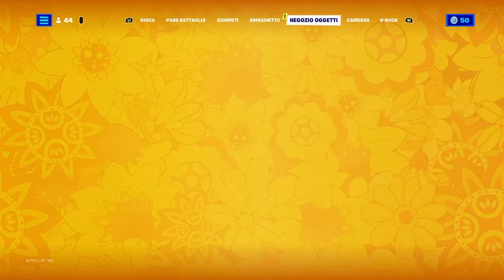Fortnite Shop di domenica 20 febbraio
Shop Fortnite Battle Royale Capitolo 3